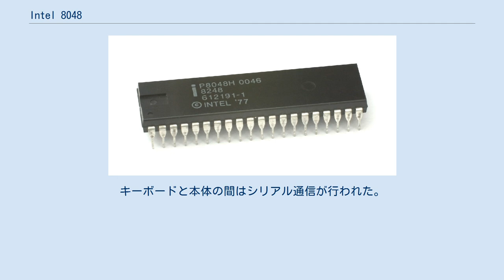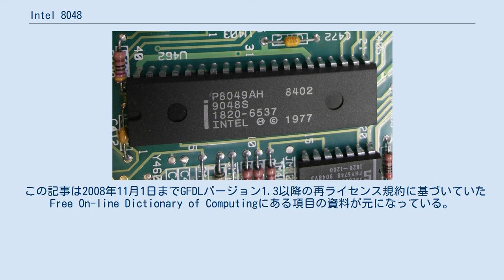Intel 8048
Intel 8048 マイクロコントローラ UV EPROM付きの8749 HP3478Aマルチメーターに使われているIntel 8049。
製造時期は1990年第48週。
 Intel 8048またはそのシリーズであるIntel MCS-48はインテル初のマイクロコントローラである。
当初のラインナップには8048、8035、8748が存在した。
これらは元々NMOSプロセスで生産されていたが、1980年代初めにはCMOS版も供給された。
既存の古い設計をサポートするため、1990年代に入っても製造された。
 8048のアーキテクチャはハーバード・アーキテクチャの変形であり、プログラム用ROM（内蔵または外付け）とデータ用RAMを分離して持っていた。
27個のI/Oポートを持つが、それらは独自のアドレス空間にマップされ、プログラムやデータとは分離されている。
また1回路の8bitタイマ・カウンタを自前でもっていた。
8048の内蔵ROMは1KBで、外付けのプログラム用ROMを用いることもできた。
内蔵RAMは64バイトであった。
ROMの種類、メモリ容量によってファミリーを形成し、例えば8049は2 KiBのマスクROM（8749はEPROM）を内蔵しており、このROMは4 KiBの外部ROMで置き換えることができる。
 外部から供給されたクロックは内部の発振器ブロックによって15の内部フェーズに分割される。
そこで、最高動作周波数である11MHzの水晶発振器を接続すると、0.73MIPS（1クロック命令について）の性能が出る。
1CPUサイクルで実行できる1バイト長の命令もあるが、多くの命令は2CPUサイクルないし2バイトを必要とする。
従って実際の動作速度は0.5MIPS程度である。
 8049は2KBのマスクROM（8748と8749はEPROM）と128バイトのRAM、27個のI/Oポートを搭載し、ROMは4KBの外部ROMに置き換えることができた。
マイクロコントローラのクロック発振器ブロックは入力クロックを15分周し、最大11MHzで0.73MIPSの駆動が可能であった。
命令の7割は1命令サイクルあたり1バイトで、3割は2サイクル・2バイトを必要としたため、実際のパフォーマンスは0.5MIPSほどになる。
 フィリップス・セミコンダクタ（現NXP）がこのシリーズを生産するライセンスを所有しており、このアーキテクチャをベースにMAB8400ファミリとして開発していた。
これらはI2Cインターフェースを統合した最初のマイクロコントローラで、フィリップスの最初のCDプレーヤー「CD-100」に用いられた。
 Intel 8748はクロック発振器を内蔵しており、8ビットタイマーを2個、I/Oポートを27個、64バイトのRAMと1KBのEPROMを搭載していた。
2KB EPROMと128バイトのRAMを搭載したバージョンは8749としてリリースされた。
 8048は後に開発された8051に駆逐されつつあるが、21世紀を迎えた時点でもなお極めて広く用いられている。
コストが低く、広範な応用範囲を持ち、1バイト命令セットによってメモリ利用効率が高く、枯れた開発用ツールが存在することがその理由である。
そのため、大量生産される民生用電子機器、例えばTVのリモコン、玩具等といったコストダウンが至上命令であるような製品によく用いられる。
 8048はマグナボックスオデッセイ、コルグTridentシリーズ、コルグPoly-61、ローランドJupiter-4およびProMarsアナログシンセサイザーに使用された。
 オリジナルのIBM PCキーボードは内蔵マイクロコントローラとして8048を使用していた。
PC/ATではPCのI/Oアドレス0x60～0x63にあるIntel 8255周辺機器インターフェースチップを0x60-0x64にある8042に置き換えられた。
キーボードインターフェースを管理するだけでなく、8042はATのIntel 80286 CPUのA20ラインを制御、または80286をリセットするコマンドを送ることができた。
（80386やそれ以降のプロセッサとは異なり、80286はリセットする以外にプロテクトモードからリアルモードに戻る方法がなかった。）後のPC互換機では8042の機能をスーパーI/Oチップに統合している。
日本電気PC-9800シリーズでは、キーボード側は8048を、本体側は825...